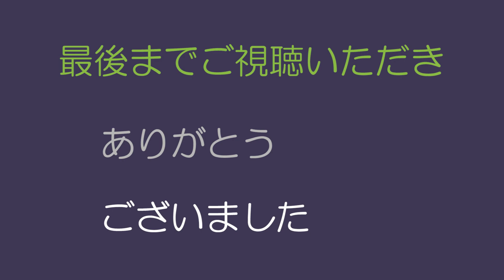TARAKOさん追悼～エレクトーン「おどるポンポコリン」ちびまる子ちゃん（歌詞付き）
アニメ『ちびまる子ちゃん』のテーマとして、1990年のリリース以降、さまざまなアーティストによってカバーされてきた定番曲です。
ここでは、ももいろクローバーZヴァージョンでお届けします。

作詞者 さくら ももこ
作曲者 織田 哲郎
エレクトーン編曲 國分 芳明
グレード 8級
使用機種；YAMAHA Electone ELS-01CH